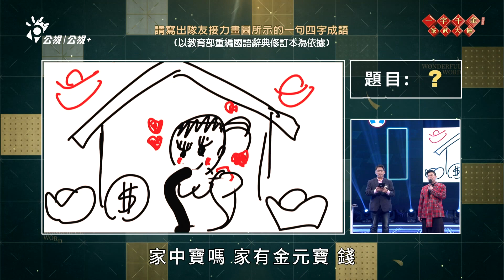立委邱顯智差點猜中正解 同隊立委在一旁笑歪｜立委議員大亂鬥 ｜一字千金 筆武大匯 EP5 精華｜過年特別節目｜公視+免費線上看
《一字千金》又長一歲啦！這次推出了「新春特別節目」，從初一到初五，一連五天馬拉松，都有曾國城與你相伴，陪著你迎接兔年假期！

🏮2023新春一字千金特別版  播出資訊🏮

📌首播時段 1/22(初一)~1/26(初五) 晚間9點-10點

1/22(初一) 花甲少年鍍金人PK賽
1/23(初二) 披著洋皮台灣人中文大賽
1/24(初三) 乘風破浪的媒體人
1/25(初四) 名人家庭拍檔
1/26(初五) 立委議員大亂鬥

🔴同步播出
【公視主頻】電視頻道
【公視 網路直播頻道】YOUTUBE
【公視+】公視OTT影音平台
【中華電信MOD】

📌重播時段
【公視主頻】電視頻道 1/23(初二)~1/27(初六) 中午12:30 重播
【公視3台】電視頻道   1/23(初二)~1/27(初六) 下午5點 重播